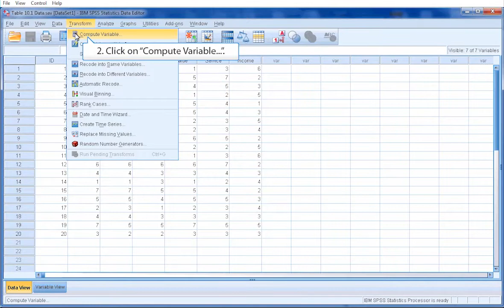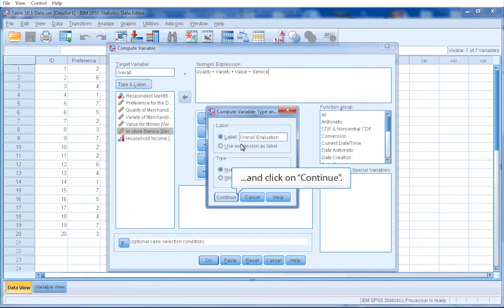IBM SPSSVariable Respecification